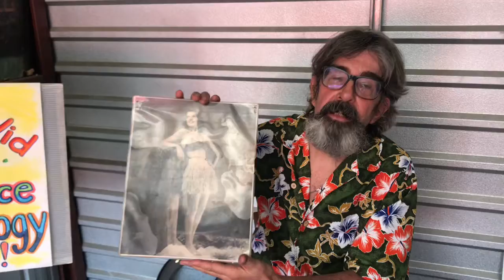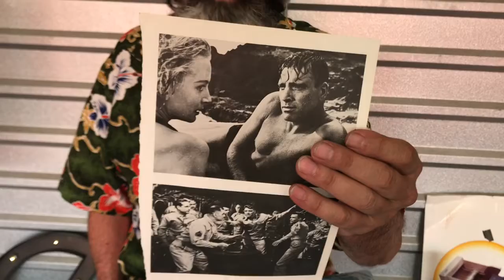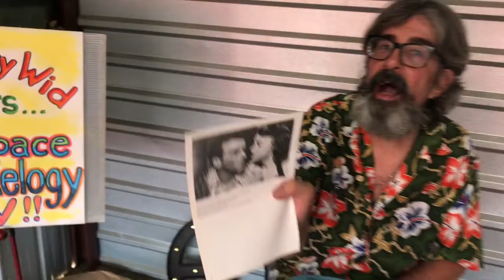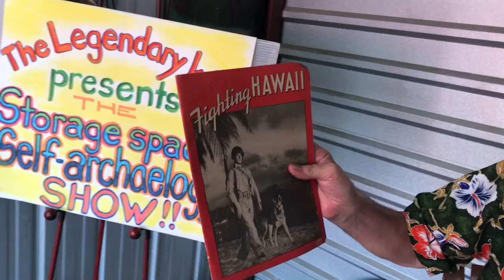Self Archeology with The Legendary Wid #66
Wid and Hawaii